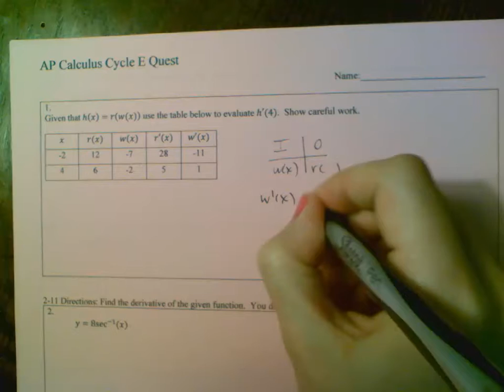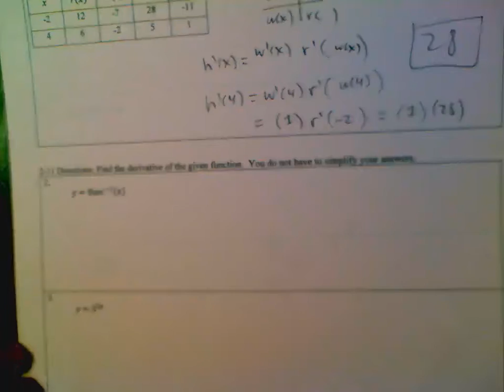AP, BQ E